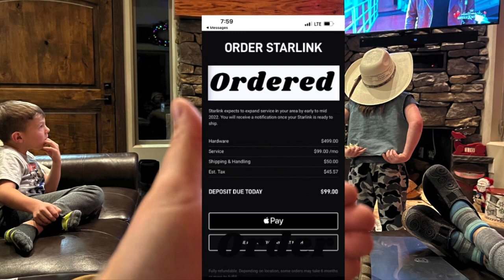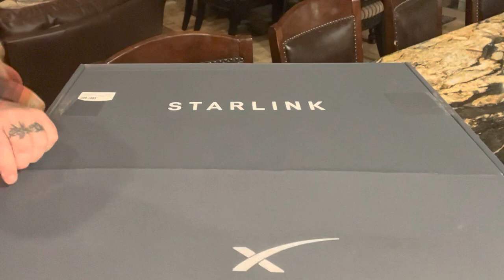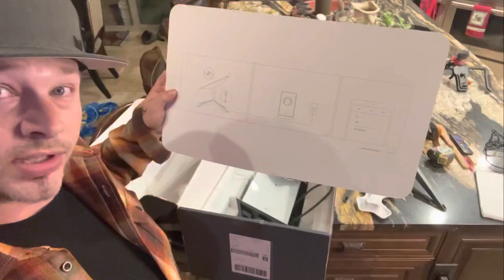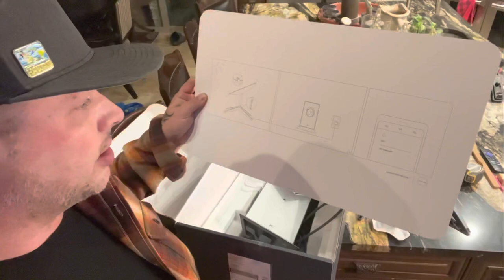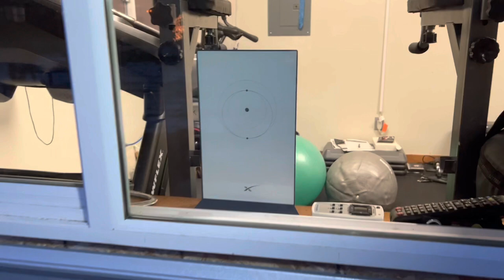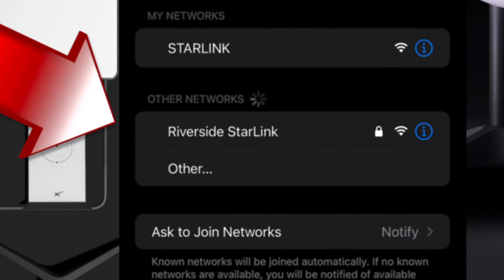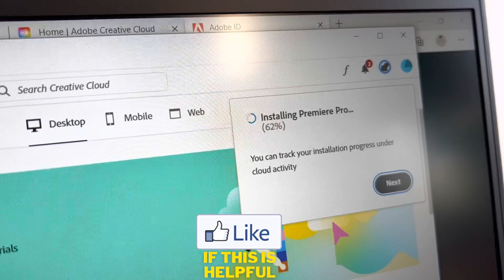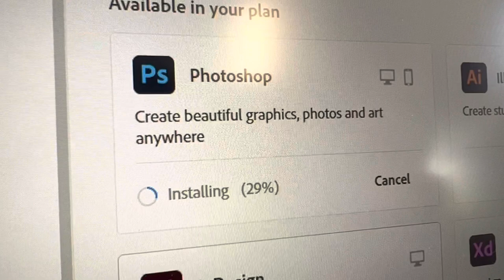New Version Starlink Install, Speed Test, And Review | Off Grid Internet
The New Version Starlink Install, Speed Test, and Review for off grid internet !!!
Blew my mind !

StarLink internet just showed up, So Freaking excited how fast this internet is up in the middle of nowhere!!!  So exciting! it is off grid internet/ off grid wifi .  Who know rural areas could have fast internet speeds! Thats rite... its the New version of starlink and I show you starlink instal and starlink speed test and of course a starlink review another great option for off grid internet.

Starlink was a tail to me for a while until a neighbor up the canyon got Starlink, he said its space x ... i was like space x ?   Space x at that time was just a idea... Elon Musk was trying to do the imposable.   in my mind.  Elon Musk had wild ideas and I did not want to get excited over something that seemed farfetched... super-fast internet speeds in rural areas!!!   from space x in the sky... It was hard for me to believe!  Cant wrap my head around having a great off grid internet option, so I hope my new version starlink helps and the starlink instal, starlink speed test, and starlink review helps you !

Starlink fast internet so fast did i say so fast well its even faster than that.  With over 40,000 satellites in the sky now no wonder there is no problem to get fast starlink internet speeds

Maybe you need internet on your boat or internet on you rv or camper, maybe you live in the middle of the mountains and have solar power and want to have fast satellite starlink internet, and be able to use your cell phone to call on wifi. starlink install , speed test, and review for a off grid internet option.